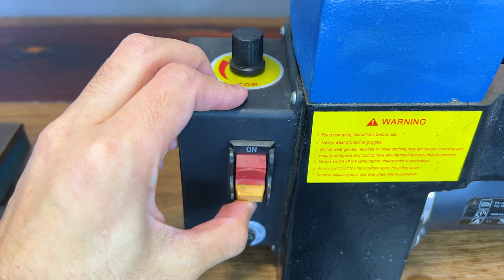Vintage Rusted Meat Grinder - Restoration - WorkshopDC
Hi guys! How are you doing?

In today's video I show you how I restored a Vintage Rusty Meat Grinder.
This grinder was produced by Eberle Metalurgica, here in Brazil. This metallurgy exists to this day but with another name, and producing different types of products.
I haven't found anything about the age of this grinder but it may have been produced in the 80's-90's.
To start the restoration without breaking any part of the grinder, I decided to do electrolysis to remove the deep rust and loosen the stuck pieces.
I removed the grinder from the electrolysis and washed it with water only.
After that I started disassembling it.
Only with my hands and the help of a hammer and file I disassembled the entire piece.
With everything disassembled, I washed the parts again but now I used degreaser.
The product was very effective in removing surface rust.
Now I can restore piece by piece.
For the grinder and its internal part I made a Seasoning to protect against bacteria and rust.
I painted the Grinder with Silver spray paint and highlighted its numbering and brand with black enamel.
There was a layer of some metal that protects the surface of the piece, but I don't know what it was.
I also put other parts in the rust remover, brushed and painted too.
I restored the old wood handle and varnished it.
For the pieces that were originally polished I did a nickel plating and polished the parts again.
With all the parts ready, I can assemble the grinder.
I did a little test to see if it is working correctly and yes it does.

Protection Equipments:
- Gloves;
- Goggles;
- Hearing Protection;
- Mask;

Products Used:
- Degreaser;
- Rust Remover;
- Primer;
- Penetrating Oil;

Equipmentis used:
- BenchGrinder;
- Driil;
- Plier;
- Pin puller;

If you want to help the channel with any value, just send a donation using the "Thanks" button below the video.